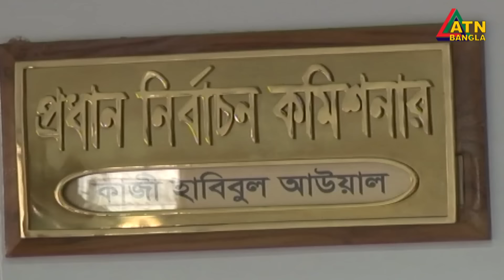আগাম জাতীয় নির্বাচন, সিইসি যা বললেন | CEC | Election | ATN Bangla News